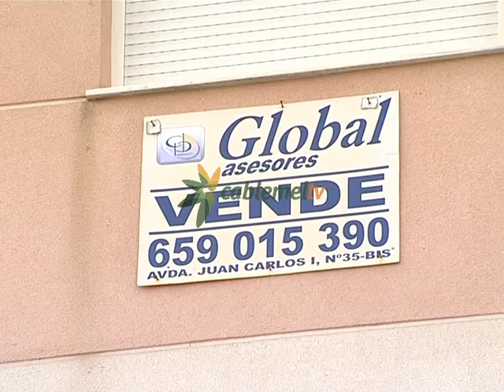La construcción casi paralizada en Melilla por el retraso del PGOU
El gerente del Grupo Crevia, Carlos Uceda, ha asegurado esta mañana en Vinilo FM que el sector de la construcción está "casi paralizado en Melilla a causa del retraso de años que lleva acumulado el Plan General de Ordenación Urbana (PGOU)". Uceda también se ha referido a la problemática de los áticos ilegales, pidiendo una legalización de los ya existentes, y se ha quejado de que el tramo del  IBI que se abona en la ciudad sea uno de los más altos del país.
El PGOU que aún se aplica en Melilla es de hace 20 años. El nuevo sigue paralizado en los cajones de la consejería de Fomento. Una situación que ha provocado que el sector de la Construcción funcione a medio gas al permanecer a la espera de un documento que regule las características que deberán reunir las edificaciones y designe en qué zonas se puede construir. Pese a que en Melilla el sector inmobiliario funciona algo mejor que en el resto de España, el volumen de negocio por este motivo y la crisis se ha reducido en un 70 % desde 2008.